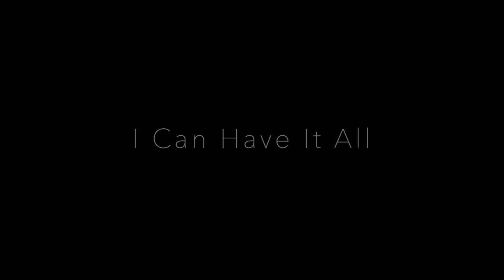I Can Have It All | Wealth | Holy Ghost | Today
If you will hear what's in this message, it can become wealth to you. Prosper. A.J.Hemstrought

For more information on "How to Have it all" go